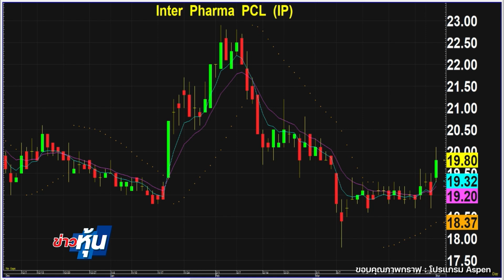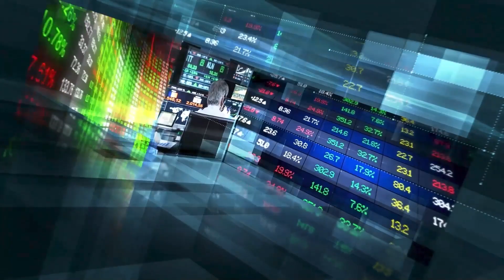ข่าวหุ้น @ MCOT HD30 01-04-65 เวลา 23.00น.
จะซื้อหุ้นตัวไหน ขายหุ้นตัวใด ในรายการ “ข่าวหุ้น” กับ 2 คู่หูเพื่อนนักลงทุน อย่าง “บูรพา สงวนวงศ์” และ “สุภชัย ปกป้อง”

สัมภาษณ์พิเศษ ดร.ตฤณวรรธน์ ธนิตนิธิพันธ์ ประธานเจ้าหน้าที่บริหาร บริษัท อินเตอร์ ฟาร์มา จำกัด (มหาชน) หรือ IP

สัมภาษณ์พิเศษ คุณ สุเมธา ลิ่วเฉลิมวงศ์ กรรมการผู้จัดการ และประธานเจ้าหน้าที่สายงานการลงทุน บริษัทหลักทรัพย์จัดการกองทุน คิง ไว (เอเชีย) จำกัด หรือ KWI